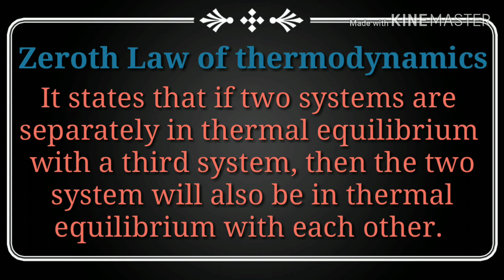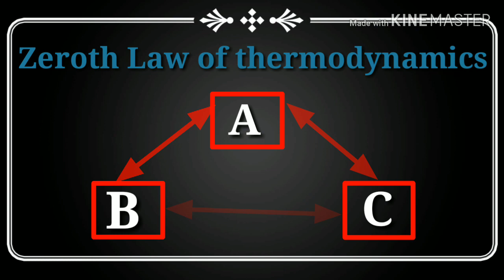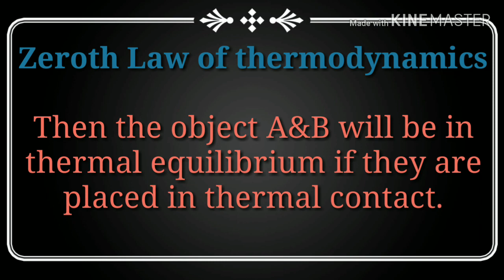Zeroth Law of thermodynamics||English||Hindi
For Any queries so please mentioned in comment box.